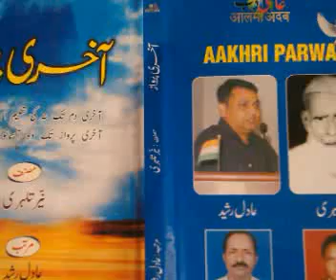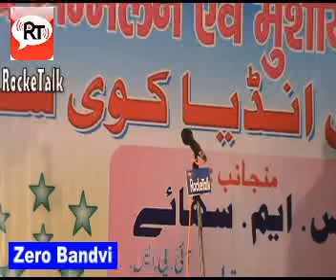Zero Bandvi Tanz Mizah Urdu shayar Tilhar Mushaira & Kavisammelan 2013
All india Mushaira & kavisammelan  ( 29 March 2013) covered  by RockeTalk users on mobile application of RockeTalk direct from Tilhar Shahanjahanpur U.P  India.
In this mushaira the users of RockeTalk from all over the world also send their feedback directly from their home. This coverage is made available by courtesy of  Aadil Rasheed  Urdu Hindi Poet. If you want to Live Mushaira on your Mobile plz visit given link